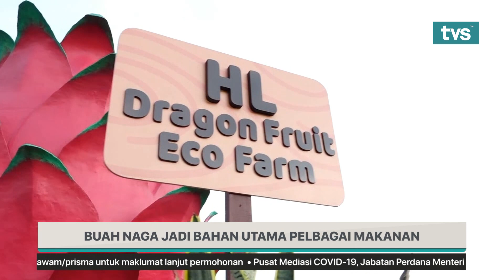INSPIRASI TVS : ALENA MURANG | NOV 06